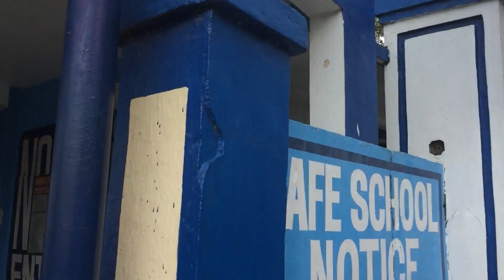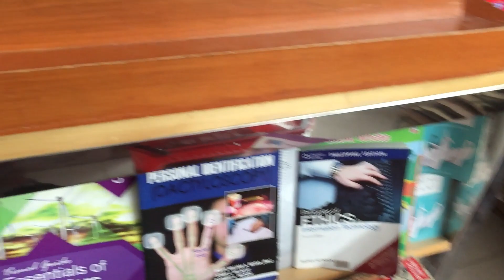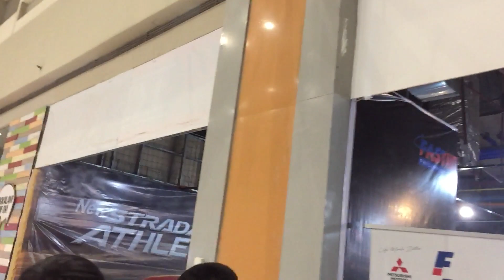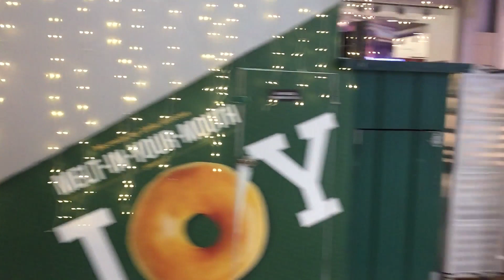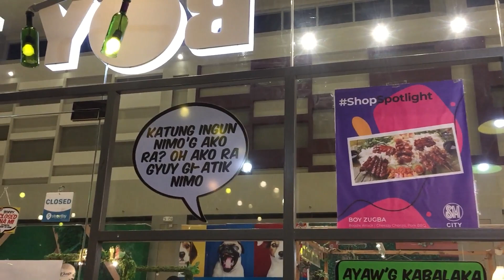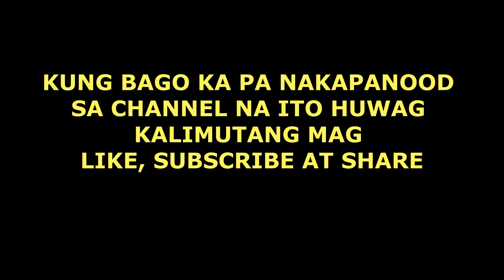WALK TOUR: Cagayan de Oro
Nag iba na ang anyo ngayon kay sa dati ang Cagayan de Oro City. Subrang na develop ang lugar dahil sa marami ang naglalakihang mga establisamento. Sa puntong ito marami narin ang mga kababayan natin ang mapapasukang trabaho. Sa videong ito makita ninyo ang mga lugar na kung saan karamihan dito ay mga business establishments. Tsada Cagayan